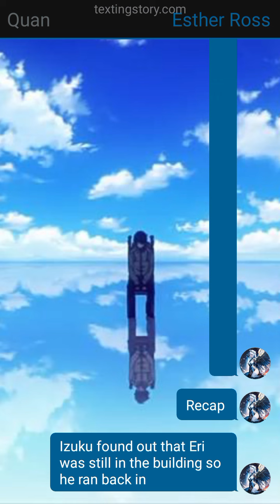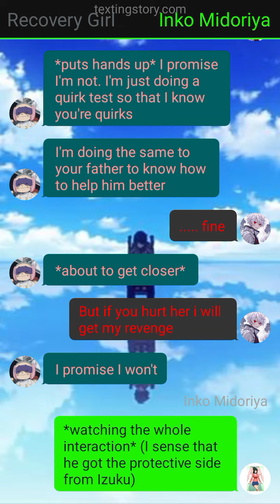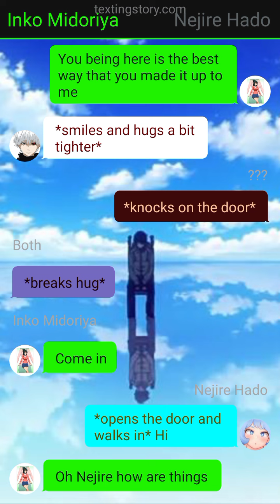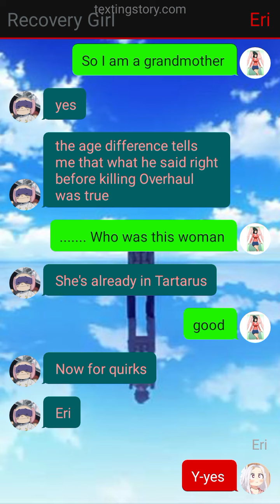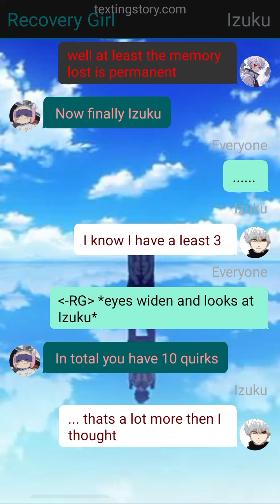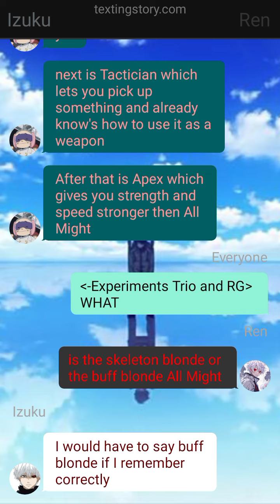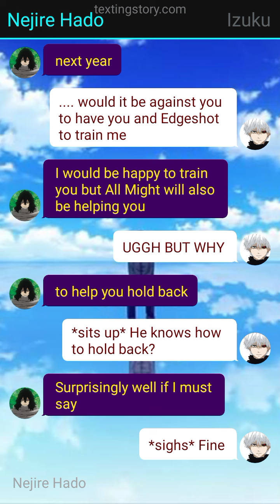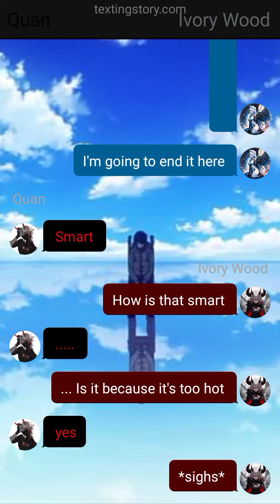Quirk Dynamics 🧬 Experimented Izuku Ep 4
List of Izuku's Quirks

Absolute Erase
Description: This quirk allows the user to erase an unlimited number of quirks

Drawbacks: While using the quirk, the longer you have the quirk basically on the more energy you need. It only works in one eye and the user would need to cover their eye to stop the quirk

Spikewing
Description: The Quirk manifests six sharp, red blade like appendages that extend from the user's back.

Drawbacks: The user must be careful when using the blades, as they can cause harm for both the opponents and the user themselves if not controlled properly. Additionally, prolonged use of the blades can drain the user's stamina and energy, leading to fatigue and decreased combat effectiveness.

Revita
Description: The quirk grants the user the ability to heal from any energy, whether lethal or non lethal.

Drawbacks: While the user can heal from almost any injury, the process of regeneration can be painful and exhausting.

Surge
Description: This quirk grants the user close to infinite supply of energy, allowing them to maintain peek performance in combat and other physical demanding situations.

Drawbacks: Overuse of this power can cause severe strain on their body leading potentially fatal consequences like organ failure or even death if not controlled properly. It also only works when the user has an adrenaline rush

Sage
Description: This grants the user an exceptionally high IQ, making them highly skilled in problem solving, critical thinking, and strategic planning

Drawbacks: Emotional connections may be harder for the user

Tactician
Description: This grants the user to pick up something and knows how to use it as a weapon

Drawbacks: It doesn't guarantee that the person would win

Apex
Description: This endows the user with unparalleled strength and speed

Drawbacks: While using the quirk, the user would start to feel strain on their body and it would take a lot of energy

Hyperion
Description: Grants the user superhuman sensory abilities

Drawbacks: The user's hair is permanently white now as well as the user needing energy to use the quirk

Dictate
Description: Grants the user the ability to compel others to obey their commands simply by speaking to them while also being able to make it towards one person if needed

Drawbacks: People might find it unethical and it would cause severe vocal strain

Sacrifice
Description: The user can donate a part of their body in order to heal someone else from any type of injury

Drawbacks: The user would need to eat raw meat to keep the nutrients in his body for the quirk to work properly

I would enjoy more ideas so that I can write them down just in case I like them.

Thinking: ()
Action: **
Intercom: {}